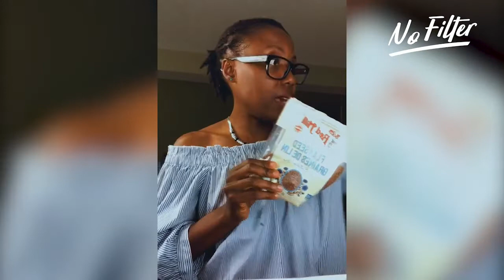NO FILTER: Health Benefits of Chia Seeds | Les Avantages des Graines de Chia (Part 2 )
NO FILTER: Health Benefits of Chia Seeds | Les Avantages des Graines de Chia Part 2 @jessica st jean @missnatirel p